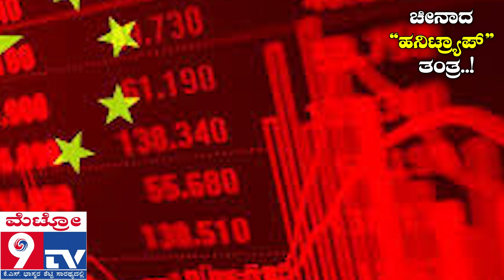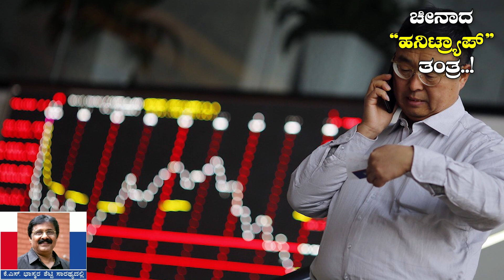ಚೀನಾದ ಹನಿಟ್ರ್ಯಾಪ್ ತಂತ್ರ.. | Metro9kannada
Metro9Kannada Kannada News Channel Launching Soon...